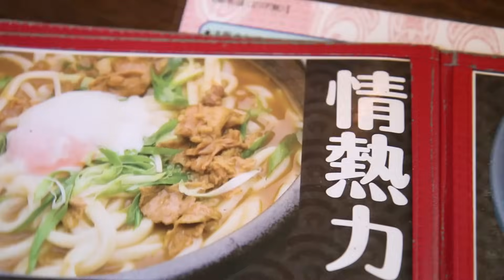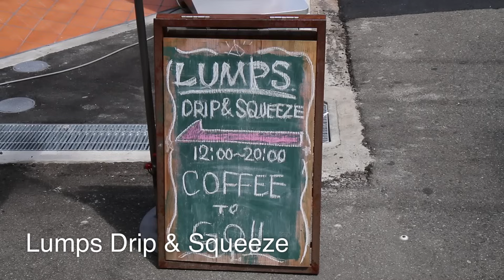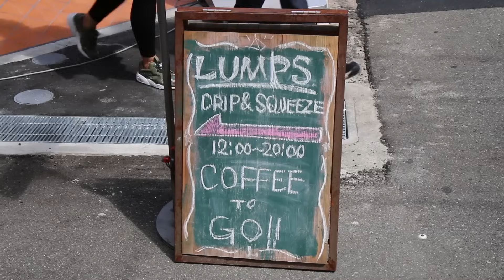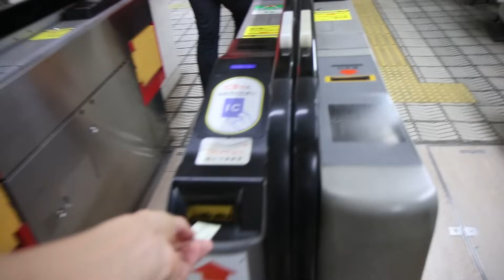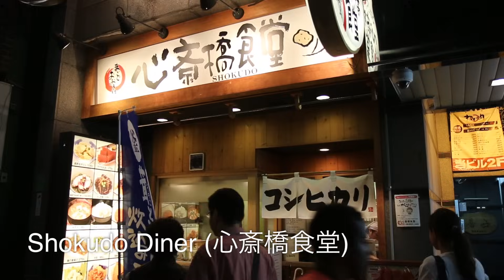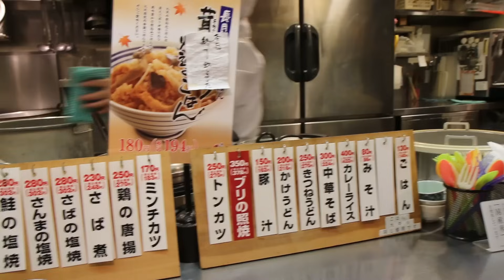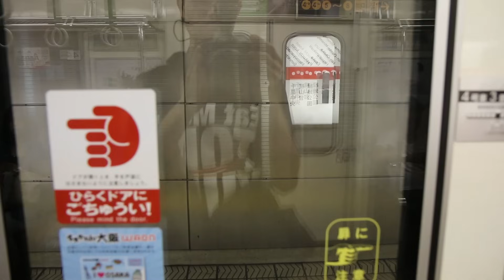Udon Noodles & Unexpected Sake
Table of Contents in this Osaka food video:

00:26 Udon Meal at Sanshu (情熱うどん 讃州) - To begin the day we started with a meal at Sanshu (情熱うどん 讃州), an udon restaurant located near Nakatsu Subway station, not too far from Umeda. We arrived right before they opened, so we had to wait until they opened, and we were the first to enter. The menu was mostly in Japanese, but luckily they did have a few photos in their menu, which is what we used to order from. I got the curry udon noodles, and Ying ordered the cold udon noodles. After tasting both, I would have to say Ying made the best decision. Her cold udon noodles were so refreshing and tasted amazing. My curry udon noodles were also good, but not as good as here. Good way to start our day in Osaka, Japan.

5:25 Nakazakicho - After having lunch we decided to walk around an area of town called Nakazakicho, which is an old part of Osaka that is seeing a comeback with lots of small trendy shops and businesses. It’s a really pleasant area of Osaka to walk around with plenty of things to do and see, and there are some good restaurants in the area as well.

6:00 Lumps Coffee - They told me they named their coffee shop about lumps of sugar, but I saw the unique name, and I had to step in for a cup of drip coffee. The coffee was excellent, one of the best cups of coffee I had when I was in Japan. And they owners were very friendly as well.

7:25 Amerika-mura - After spending a few hours back at our apartment and getting some video editing done, we headed out for the night to an area called Amerika-mura, which is also known as Little America. The area is famous for its young nightlife and its Japanese modern culture. It’s kind of like the Harajuku area of Osaka. It was interesting to walk around, and we stopped at Koga-ryu Takoyaki, a famous stall in the area for takoyaki. The takoyaki was not the best we had, but it was alright.

8:45 Shokudo Diner (心斎橋食堂) - We continued walking onto Shinsaibashi, and after walking around for a while, we stopped at  Shokudo Diner (心斎橋食堂) for a quick diner style Japanese food dinner. It was a cafeteria restaurant, so all the food was pre-cooked and you could grab whatever looked good and add it to your tray. The food was pretty good, and just home style dining in Osaka.

11:51 Izakaya at Nakazakicho walking street - I thought our day was over, but Dwight needed to return an umbrella he borrowed a few nights before, so we went to return it and they invited us in to eat some yakitori and we tried a cup of sake. Everyone at the bar was extremely friendly, and it was quite a fun local Japanese Osaka experience.